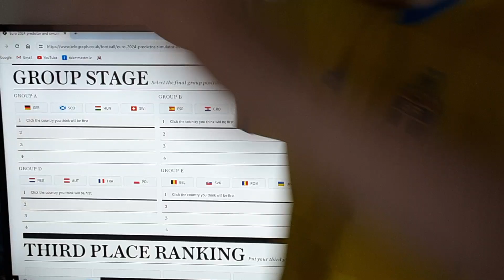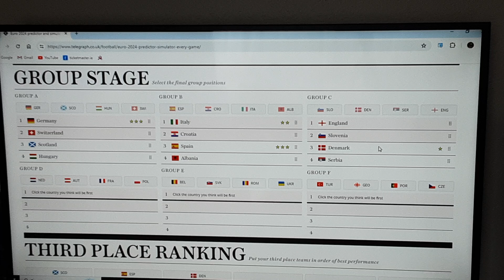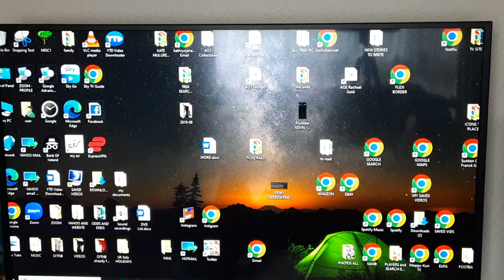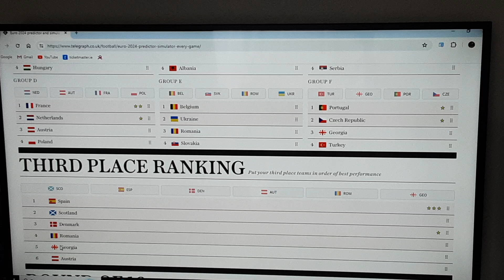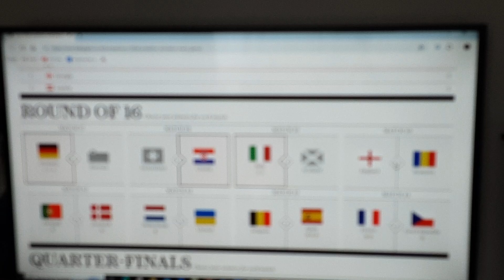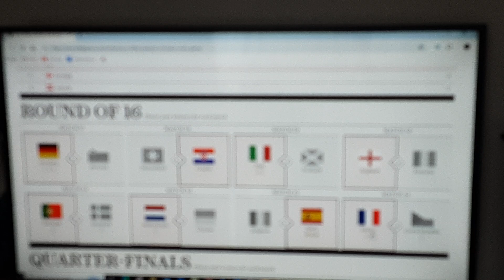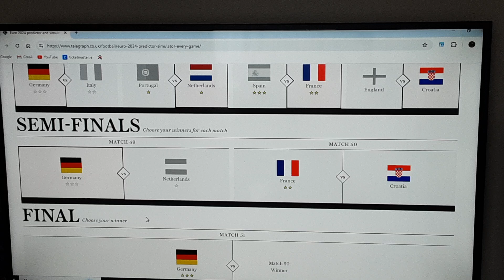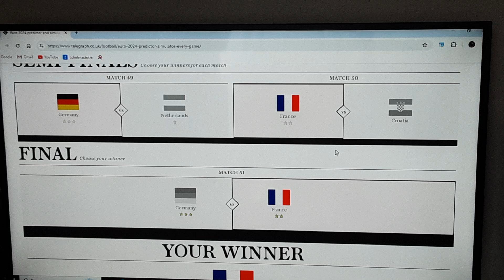My final euro 2024 predictions